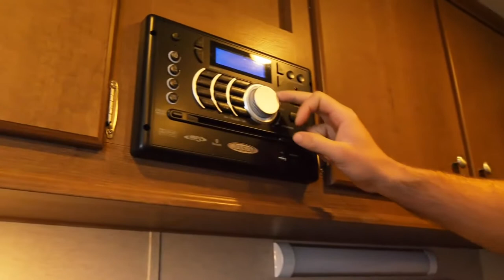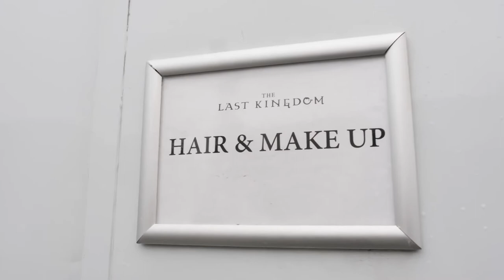The Last Kingdom | A Day In The Life with Mark Rowley ⚔️🎬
VIKINGS BRASIL @OFICIAL FACEBOOK

Apoie nosso Canal com qualquer valor:
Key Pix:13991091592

VikingsBrasil VIKINGS BRASIL @OFICIAL FACEBOOK

STRENGTHEN THE CHANNEL / Skäll